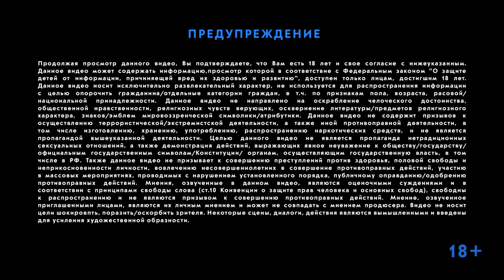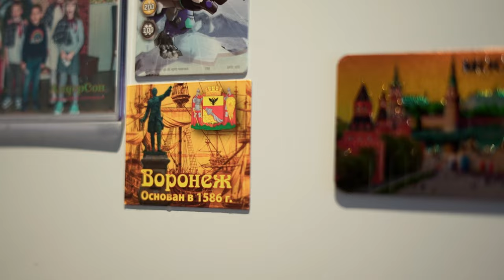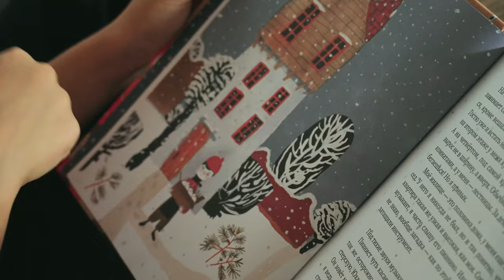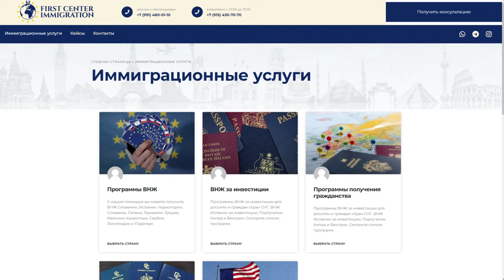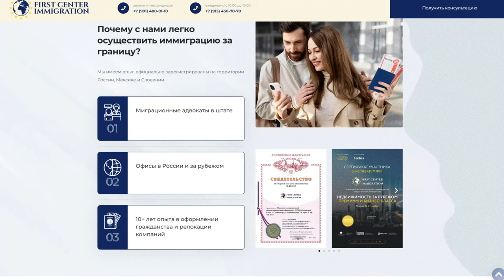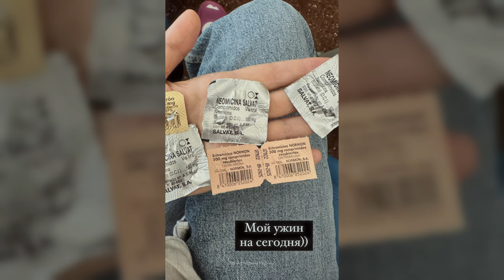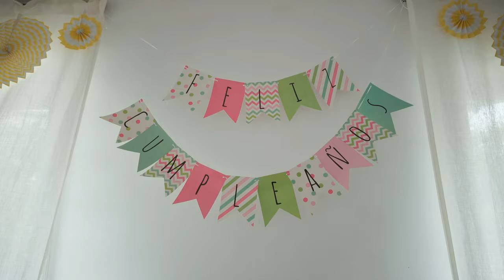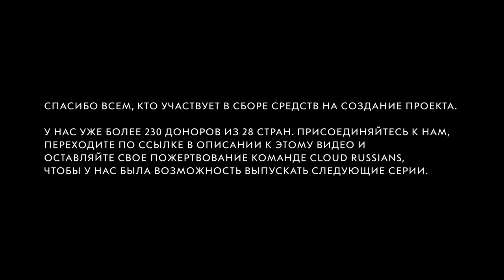Я СЕБЯ НЕ БРОСАЮ: история о борьбе с раком в эмиграции, вере в людей и силе человеческого духа.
Получите второе гражданство или ВНЖ вместе с профессионалами - компанией First Immigration Center

История Марины Корнеевой из Барселоны - это история Фродо из Властелина колец. Едва переехав в город своей мечты и не успев начать интеграцию в новое сообщество, Марина столкнулась с тяжелой болезнью. Съемочная группа Cloud Russians застала Марину на 10-ый день после операции. Мы предельно честно поговорили о жизни и смерти, о страхах и боли, о поддержке русскоязычного сообщества заграницей, о невероятной Барселоне и испанской медицине, а еще о том, что удерживает человека, проходящего путь исцеления от онкологии, на плаву и не дает сдаться.

0:00 Трейлер фильма
0:45 Подпишитесь на канал и помогите нам стать больше
2:18 Марина Корнеева - о том, как всё начиналось
3:44 Из химии - в психологию через Вальдорфскую педагогику
9:52 Реклама
11:36 Евгений Корнеев - муж Марины о том, как сложилась их семья
13:23 Мечта о переезде в Барселону, ставшая реальностью спустя 9 лет
17:17 Релокация из России через визу квалифицированного специалиста в разгар войны
24:26 "На нас никто не нападает": взгляд семьи на войну
28:04 Чем отличается туризм от эмиграции
29:25 Чтобы почувствовать устойчивость, нужно опереться на местных русскоязычных
30:11 Инга Маккарти - об объединении русскоязычных в Барселонском сообществе
32:21 О дружбе в зрелом возрасте: почему в эмиграции люди сходятся быстрее
35:35 О сложном поиске жилья
37:10 Как проявилась болезнь
38:50 О постановке диагноза
42:27 Почему была проведена операция по удалению органов
45:39 Об особенностях медицины и медицинского страхования в Испании
50:15 Как говорить о болезни с ребенком
52:52 Как часто муж Евгений думает о самом страшном
54:26 Почему Марина не захотела вернуться в Россию, узнав о болезни
55:30 Тяжелый больничный опыт в России из детства, повлиявший на всю дальнейшую жизнь
57:04 Почему у врачей в Испании высокая этическая планка
1:02:22 Получив диагноз, человек идет искать причину внутри себя
1:03:53 "Сначала я легла умирать"
1:05:11 "Искать причины в вопросе "за что" мне не подходит, потому что это вопрос в прошлое"
1:08:22 Психотерапия - толчок к проведению работы внутри себя
1:09:37 Почему важно встречаться со своим горем, не стыдиться чувствовать и не бояться говорить о смерти
1:11:11 Зачем нам прибывать в реальности
1:14:02 "Мне нравится жить эту жизнь. Я еще не всё в этом аватаре сделала"
1:18:33 "Моя сильнейшая опора - это любопытство"
1:19:57 Для чего Марина рассказала свою историю
1:23:23 "Мой путь - это метафора Фродо"
1:25:16 Что такое Родина?
1:26:37 Что такое предатель Родины?
1:28:37 Какой бы закон инициировали Марина и Женя в виртуальной России?